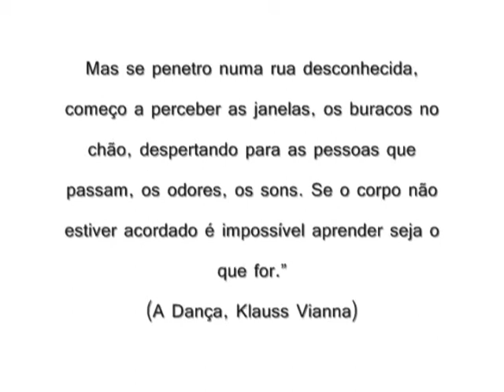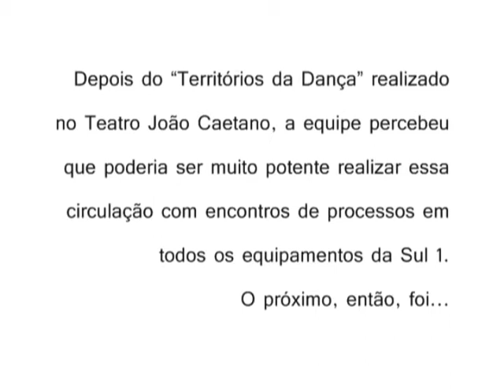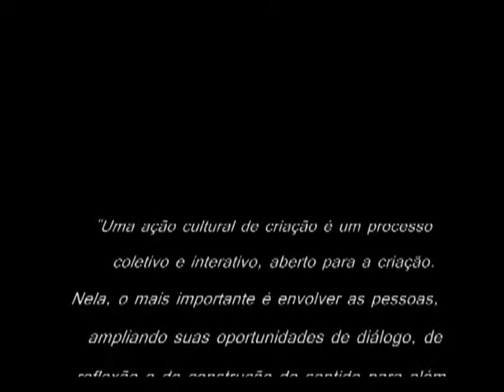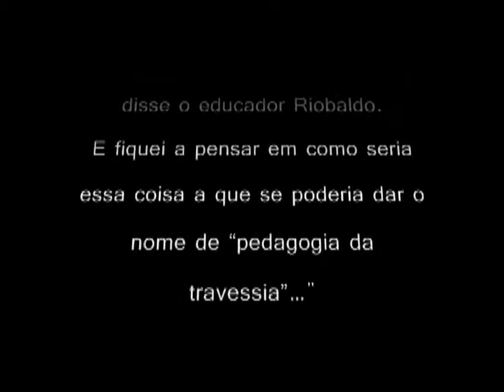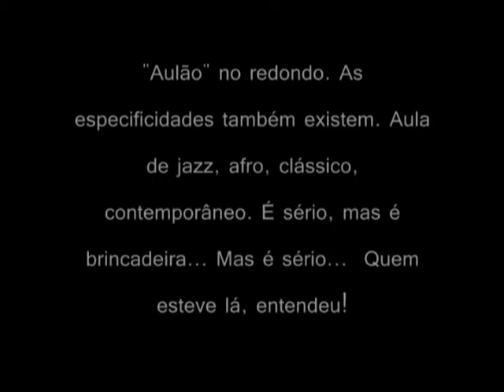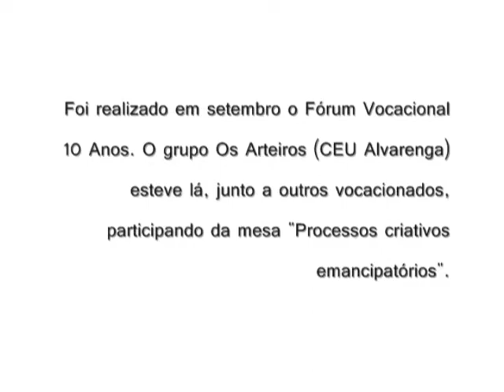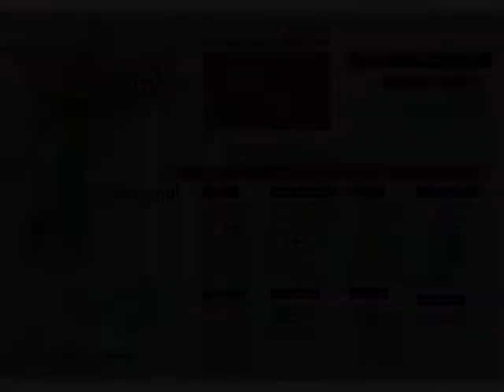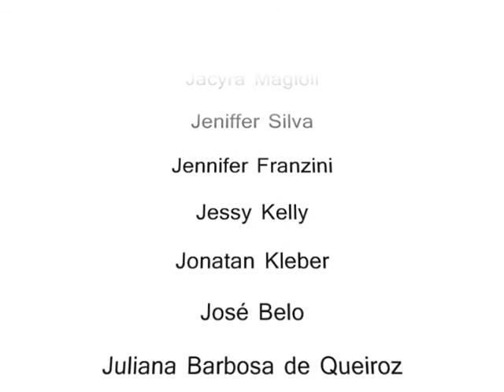Vídeo-Dossiê . equipe Sul 1 . Projeto Vocacional Dança . São Paulo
Vídeo-dossiê realizado pela equipe Sul 1 de Dança do Projeto Vocacional Dança / Programa Vocacional - São Paulo/SP.

20 de novembro de 2011

edição: Cristina Ávila

captação de imagens: equipe sul 1 / vocacionados / coordenadores de cultura

equipe Sul 1:
Adriana Gerizani (A.O. CEU Meninos)
Ana Sharp (A.O. CEU Caminho do Mar)
Cristina Ávila (coordenação artístico-pedagógica)
Fábio Farias (A.O. CEU Parque Bristol)
Junior Gonçalves (A.O. CEU Alvarenga)
Telmo Rocha (TJ) (A.O. Teatro João Caetano)